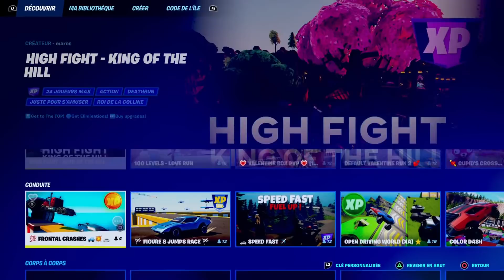COMMENT LES 4 RECOMPENSES GRATUITES DE LA SAINT VALENTIN SUR FORTNITE !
👀PARTENAIRE POUR AVOIR DES CADEAUX "BetOnYou"

LIVE TOUS LES JOURS A 21H-00H + BOUTIQUES

🏆  BEST DONATEURS :
GalliMudyg Officiel:4352.00$C(2804.00€)
AZK Zekrom:705.00$
Wazz AMV's:941.00$C(600.00€)
ZELDA : 400$
Enzo Paris Fr : 462.00$
Le calvinator:378.00$
Frédéric Meline:377.00$
Bladelin Dabelin:337.00$
G4VELOLOUP:297.00$
SILVER Fox:411.00$C(260.00€)
william Guillaume:287.00$
NuZiuki:270.00$
NOLHAN : 248.00$
z lawest:284.00$
EMILIEjp33:257.00$
Tony A.:214.00$
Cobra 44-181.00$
naruto-160.00$
Ana : 134.00$
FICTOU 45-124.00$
** BØLAGALL **-133.00$
El_Phacocheros-114.00$
G4WOLF:108.00$C
BANZAI51BECK:110.00$
ENZO-_-san: 96.00$
joyce bodgan:92.00$
decagny kylian-92.00$
bequin:87.00$
Louis Valentin:80.00$
Audrey Audion: 77.00$
Emote Game:75.00$
vincent cuthers-70.00$
Comonro:70.00$
Nocturn _-67.00$
Val_le_mangeur:73.00$
ShadoW Moon988:66.00$
Jordan Gyse: 61.00$
OK OKE : 56.00$
Halbrad3056:55.00$
Kyllian le gentil:50.00$
Benoit Molinari:53.00$
EPIEUEMOUVANT : 42.00$
Rafael Palencia:36.50$C
assassin belge:35.00$
GUISGUI:37.00$
THOMASPARISET:34.00$
_Le pro gamer_ sac:32.00CHF
VALDOTIN:34.00CHF
samy dokendji:31.00$
SPIDERMAN:30.00$
vincent cuthers:30.00$
FILOU:34.00$
FASHER:34.00$
Ishapatao Scott : 29.00$C
AeRoZ_ MaLeFiK-98:27.00$
DANIEL LE DUCHE:26.00$
maxou croute:25.00$
spider man : 25.00$
Angelathores 76:25.00$
Nazim:23.00$
nathanyt le gamer:22.00$
B-KYU Prod:21.00$
Maxou_ YT:22.00$
KayZz TV:22.00$
timo thacos:21.00$
matdel 09:20.00$
mimi4607:20.00$
Mister Cookie:20.00$
Sacha Krettly:20.00$
Ahmadou Camara:20.00$
Agent tazz94:22.00$
KoRx_2025 Gamer:21.00$
Hisky_nerox:19.00$
nadir hafidi : 18.00$
ZFR BENJI:18.00$
SOLDATLUCAS:15.00$
Axel Kim Vergne:15.50$
Jouggo:16.00CHF
ackermvnn ACK:16.00$
Enzo_le_charo_suprême:15.00$
Max Lopez:15.00$
X-Bison Fou-X:14.00$
Krimson:14.00$
Kerteks 69: 13.00$
drk xr:13.50$
LICORNE:13.00$
christan8080 : 12.00$
TED:11.00$
Ilyas Semlali:12.00$
Samuel lefou93 : 11.00$
RODRIGO ! 12.00$
Herdouane Youssef:11.00
Atlas:11.00$
Piit Faall : 10.50$
Le Fortniteur 94:10.00$
Ghali Salah:10.00$
banane complètement débile:10.00$
Jeandu_67:10.00$
pablosaibi 94:10.00$
Pierrot33:10.00$
malink 293 : 10.00$
Dylan mdr:10.00$
VeTroX Fr:10.00$
Vincent:10.00$
Aka-FLY : 10.00$
Séb 85om:10.00$

LISTE DES DONS DE - 10.00$ SUR DEMANDE !

🏆  MEILLEUR DONATEUR IN GAME
G4WOLF---90000 vbucks
Z lawest---87700 vbucks
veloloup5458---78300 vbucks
FUNNY PINS --- 61800 vbucks
OBSCURITY-LULU---52600 vbucks
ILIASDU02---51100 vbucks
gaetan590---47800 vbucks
Darkfox---45300 vbucks
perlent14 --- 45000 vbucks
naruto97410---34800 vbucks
BEN66MO---38500 vbucks
LG Tristan Leloup---29300 vbucks
NuZiuki---25900 vbucks
LARCHERJASON---23000 vbucks
WILLGAMING---23700 vbuck
BENOIT --- 23200 vbucks
agent tazz---17800 vbucks
le fléau---17000 vbucks
D2K_NEOZ---16400 vbucks
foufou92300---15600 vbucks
FILOU --- 16500 vbucks
COMONRO --- 13500 vbucks
KILLERSHOW---14900 vbucks
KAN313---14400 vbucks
JEREMYDESMARETS --- 14300 vbucks
BANZAI---12900 vbucks
NICOLASZAM---11900 vbucks
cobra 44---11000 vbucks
lowriders --- 9900 vbucks
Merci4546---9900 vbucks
BISONFOU---10400 vbuck
SHADOWMOON --- 9100 vbucks
super beben---8200 vbucks
metamorph --- 9100 vbucks
FIREBALL --- 7100 vbucks
japan fujestuki---7000 vbucks
NOT-ZERTOX---6800 vbucks
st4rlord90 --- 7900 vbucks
GODDARK --- 6200 vbucks
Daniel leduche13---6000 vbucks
AITO YORO---5500 vbucks
el-phacochero---5500 vbucks
LEA(boucledor) --- 5400 vbucks
KORX --- 6400 vbuck
DARKURSA --- 5300 vbucks
dydy_pri---5600 vbucks
tarik le halal---4600 vbucks
king supreme---4700 vbucks
viper-_-dynamo---4400 vbucks
Lightsunxx --- 4000 vbucks
JULIUS---3500 vbucks
LICORNE --- 3500 vbucks
ATLAS---3300 VBUCKS
florin---3400 vbucksks
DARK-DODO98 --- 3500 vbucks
FASHER --- 3300 vbucks
VIVAWILLIAM ---3000 vbucks
LAURéene --- 2800 vbucks
STEPH_GBO --- 2500 vbucks
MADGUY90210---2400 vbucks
MOJI.14---2200 vbucks
YOCOMIC --- 2100 vbucks
LESDEUXCOPAIN---2000 vbucks
DarylBOY --- 2000 vbucks
EMILIE --- 2800 vbucks
shreykinator --- 2000 vbucks
thunder --- 2000 vbucks
MOINS DE 2000 VBUCKS SUR DEMANDE !

🏆 Sources :
Twitter leakeurs ...

Credits INTRO : Insta "itashyx"